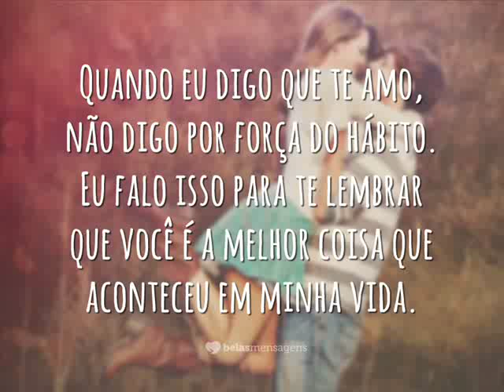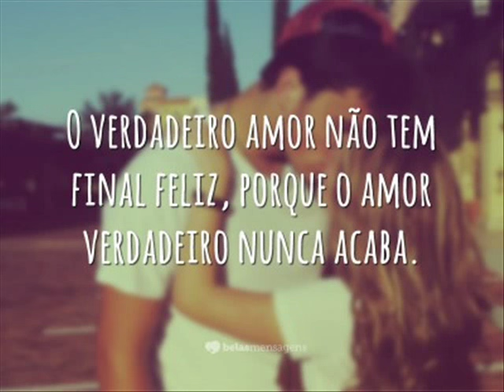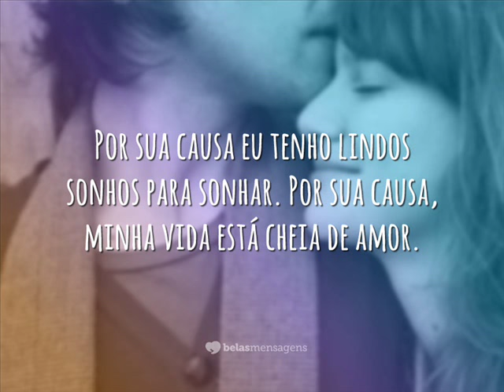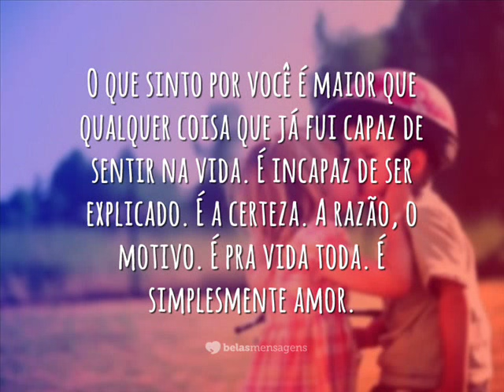Mônica Carvalho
Amor eterno